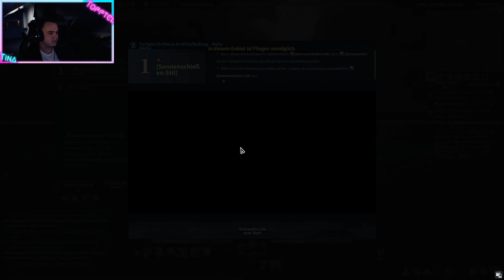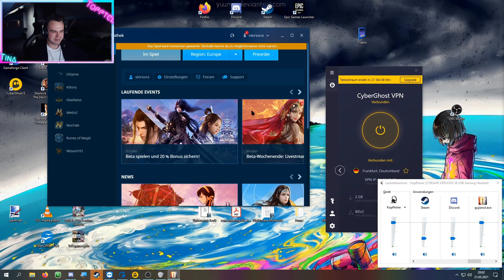Let's Play Together: Swords of Legends Online [Solo] - Leveling EP3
Server lags sind ab EP4 behoben!

Swords of Legends Online [Solo]
Closed Beta 1
Berserker
Leveling
PvP
Dungeons
MMORPG

Gameplay Deutsch Let´s Play / Tofftel
Let's Play Swords of Legends Online

Gaming Setup:
- Intel Core i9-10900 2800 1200 TRAY, CPU
- MSI GeForce RTX 3070 VENTUS 2X OC, Grafikkarte
- MSI MEG Z490 ACE, Mainboard
- HyperX DIMM 32 GB DDR4-3200, Arbeitsspeicher
- be quiet! Dark Rock Pro 4, CPU-Kühler
- be quiet! STRAIGHT POWER 11 CM 750W, PC-Netzteil
- Corsair AF140 LED-Lüfter, Gehäuselüfter
- Corsair 5000D Airflow TG, Tower-Gehäuse

- Corsair Virtuoso RGB Wireless SE High-Fidelity Gaming Headset
- Mechanische K70 RGB TKL CHAMPION SERIES-Gaming-Tastatur – CHERRY MX SPEED
- GLAIVE RGB PRO Gaming-Maus – Aluminium (EU)
- Corsair T3 Rush, Polyester Stoff Gaming Büro Stuhl
- Samsung C27RG54FQU LED, Gaming-Monitor

- SodaStream Crystal 2.0 Wassersprudler